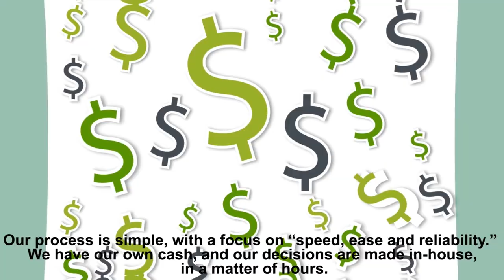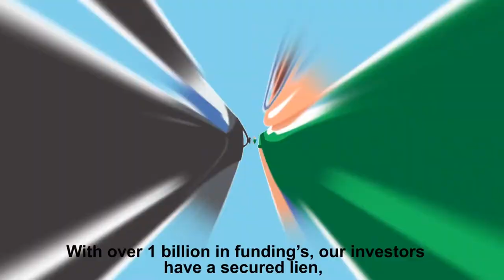ZINC Financial is Here to Help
🔥 Up to 90% LTP (Loan to Purchase)
💰 Loans from $50K to $2 Million
💸 Funding in 5-10 days!

ZINC Financial, Inc. originates private money business purpose loans to individuals in the real estate rehab & resale business. With several hundred million dollars in loans & a loss ratio of less than 1/8%, this area of lending continues to scale in growth.

Whether you are a new or an experienced rehabber, ZINC’S Investor Rehab Financing is designed to assist you in becoming a more successful investor. When you work with ZINC Financial you benefit from quick decisions, fast turnarounds, and the comfort of knowing you are working with a reputable direct lender.

We're licensed* in the following states:
California • Washington • Arizona • Colorado • New Mexico • Texas • Michigan • Indiana • Ohio • Tennessee

* Loans made or arranged pursuant to a California Lender’s License. Loans made or arranged in Arizona must be represented by a mortgage broker qualified to do business in that state. CFL No. 6073431